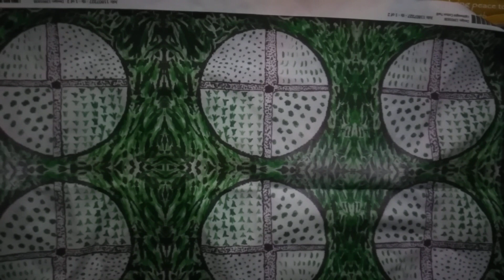MEDICINE WHEEL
The medicine wheel started out as a painting and I have also made it as a fabric